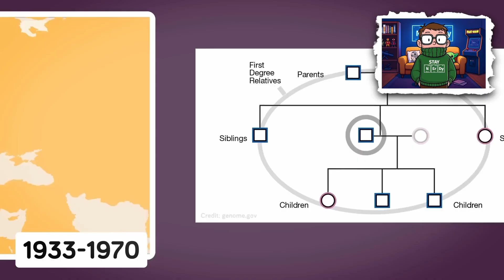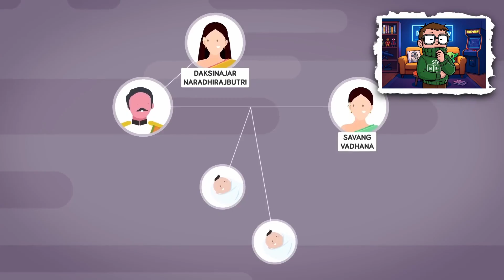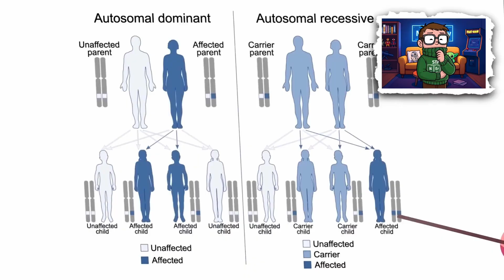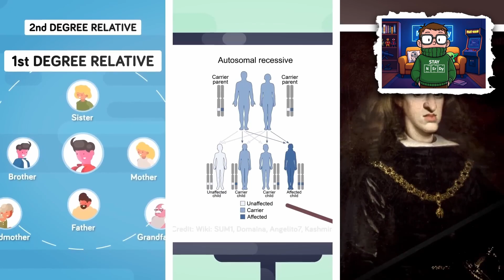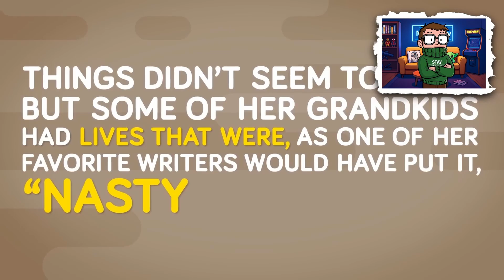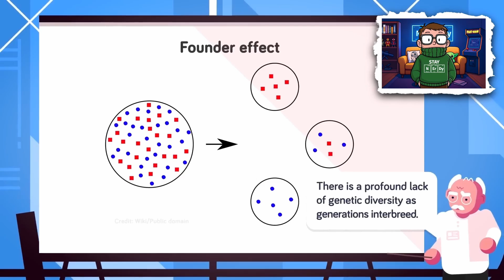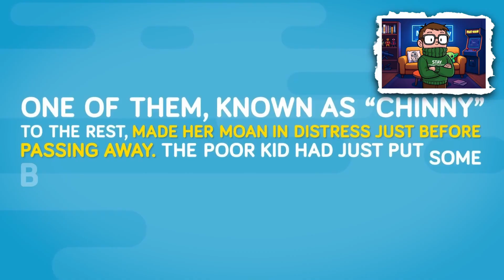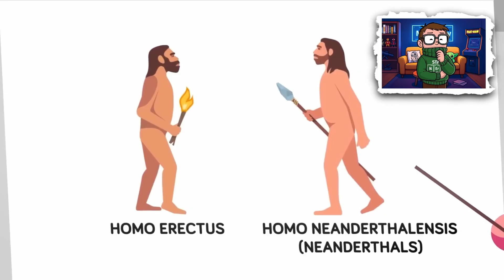Can 2 People Really Repopulate Earth?! | Infographics Show Reaction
Welcome to the ultimate hub for reaction videos on explainer videos and animated educational content.

On this channel, I dive into the internet’s favorite animated explainer videos with a fun, engaging twist — adding commentary that makes learning as entertaining as it is insightful.

You’ll see me reacting to top explainer video creators like The Infographics Show and Kurzgesagt – In a Nutshell, exploring fascinating topics in science, history, the most ... things, and even wild “what if” scenarios. From breaking down complex theories to uncovering quirky historical facts, I react, explain, and have fun along the way.

If you love explainer video channels such as Kurzgesagt or Infographics Show, you’re in the right place. Join the Animation Nerd community to learn something new every week while enjoying thoughtful, entertaining reactions.

They release lots of other amazing content — and you can even watch it weeks before my reaction drops. Stay curious, stay nerdy!